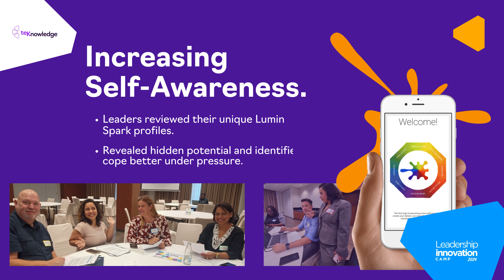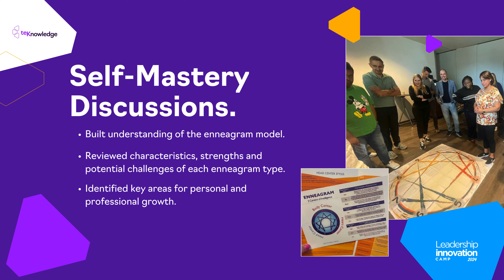Leadership Innovation Camp Recap October 2024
The Tech Managed Services Leadership team spent a full week together in Pravets, Bulgaria focusing on enhancing our Leadership team's strengths and areas of growth.

We're committed to continually enabling leaders to strengthen their skills and relationships to have an even greater impact on our clients and our overall business.